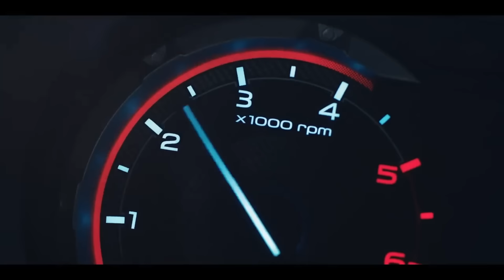Mitsubishi coming back to India| Chinese automaker-Leap-Coming to India |Vinfast India Models |Q&A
വാഹന സംബന്ധിയായ ചോദ്യങ്ങൾക്കുള്ള മറുപടിയാണ് ഇന്നത്തെ വീഡിയോയിൽ.
ഹ്യൂണ്ടായ് വാഹനങ്ങൾ വാങ്ങാൻ വിളിക്കുക-
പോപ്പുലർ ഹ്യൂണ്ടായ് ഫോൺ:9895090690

യുട്യൂബ് വീഡിയോയിൽ കമന്റുകളായോ അയക്കാവുന്നതാണ്.